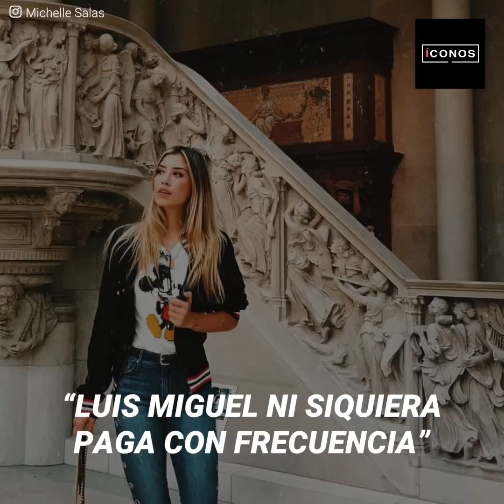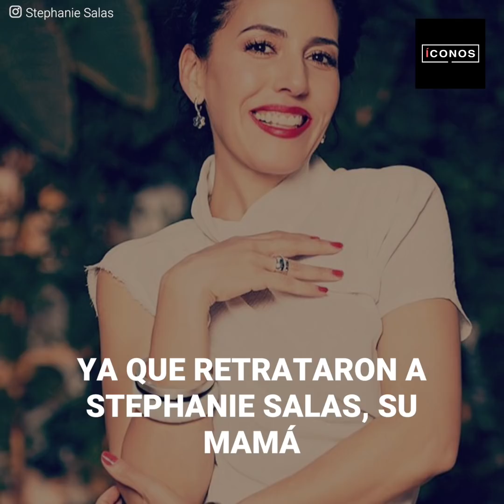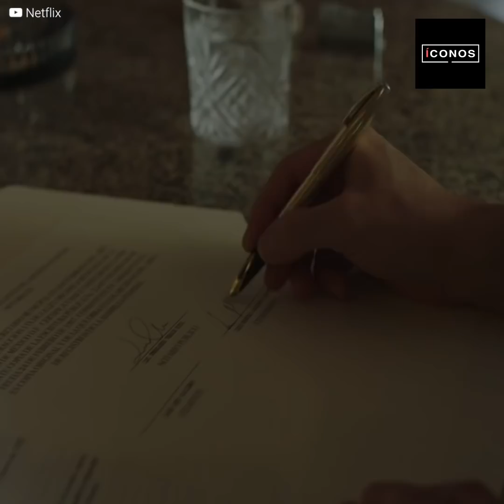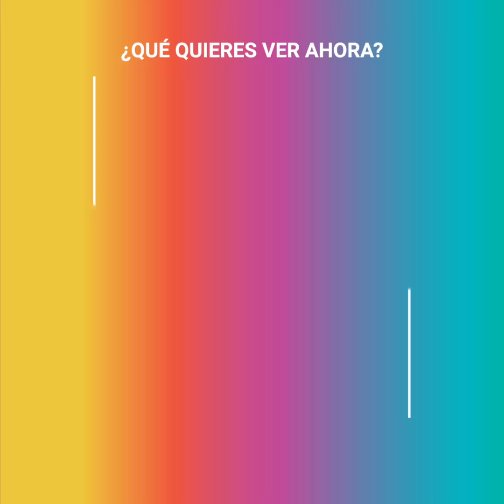Michelle Salas desenmascaró las mentiras de su padre Luis Miguel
La modelo dice que El Sol de México es un cobarde por retratar de esa manera a su madre. Además agregó que era un cobarde porque no pagaba su pensión alimenticia.